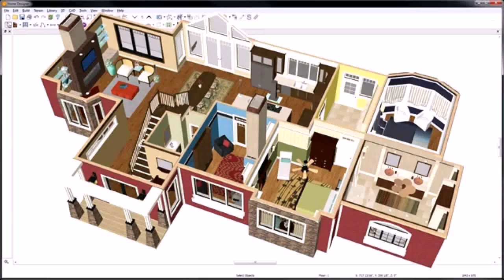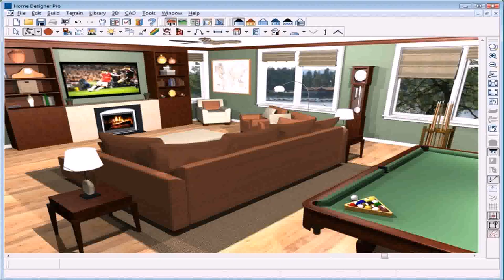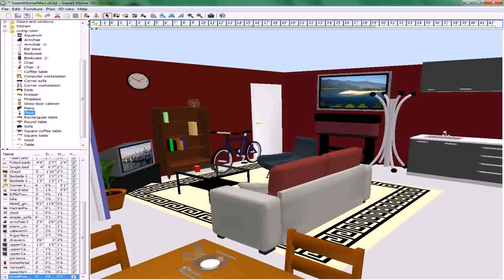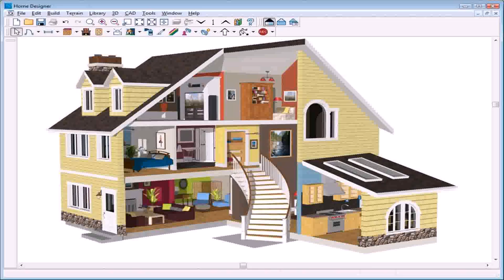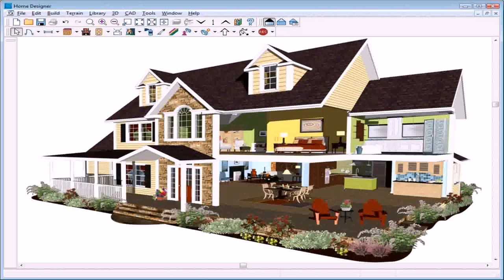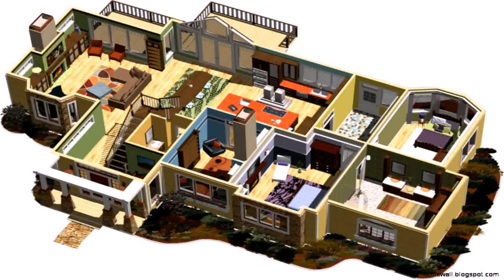Best House Design Software 2014 - Gif Maker DaddyGif.com (see description)